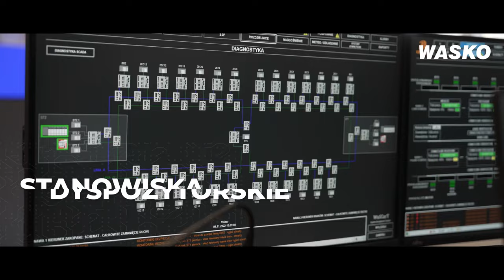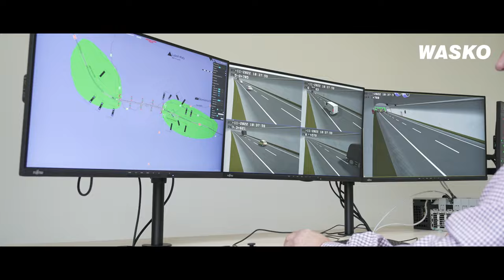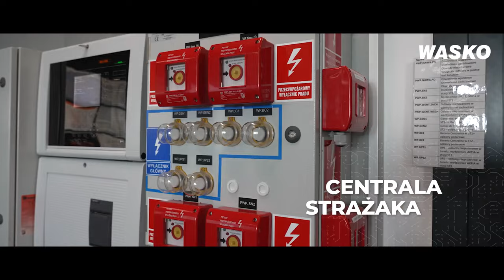Wasko Tunel S7 Zakopianka